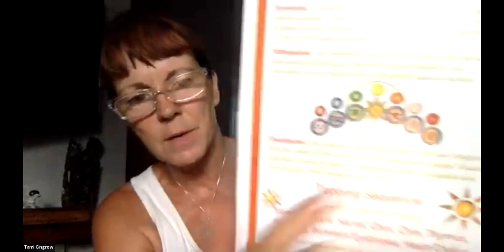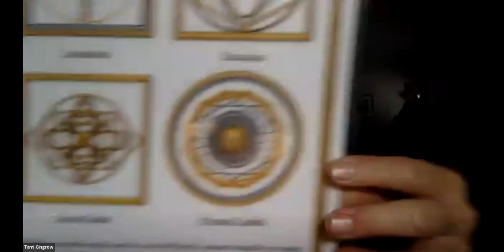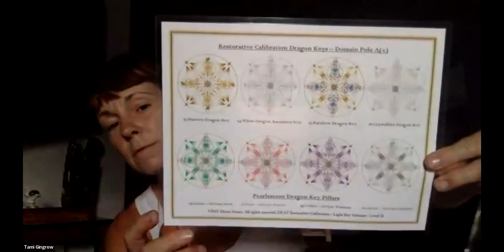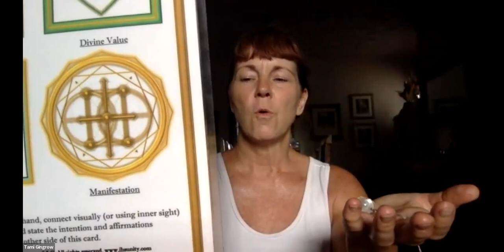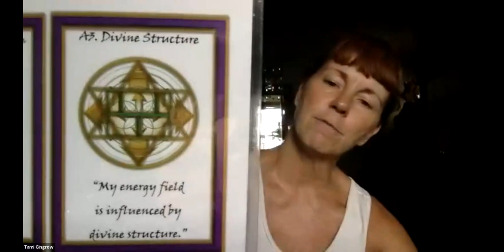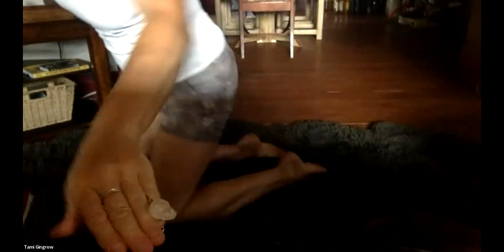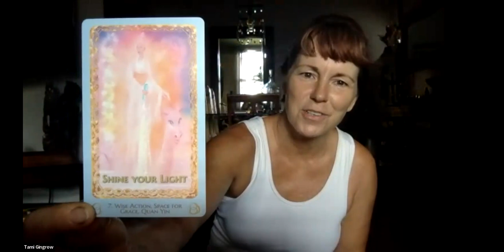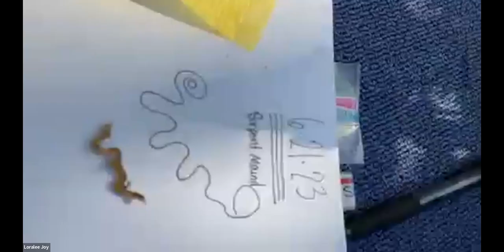Daily Sadhana SUMMER SOLSTICE 2023 Be Bold and Bright Shine Your Light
Here, you'll find a treasure trove of transformative practices designed to awaken your vital energy and bring balance to your mind, body, and spirit.

Kundalini Yoga is a powerful and ancient practice that combines dynamic physical postures, breathing techniques, meditation, and chanting to unlock the dormant energy within you. Whether you're a seasoned yogi or new to the practice, our videos cater to practitioners of all levels, guiding you on a journey of self-discovery and inner awakening.

Join us as we delve into the profound teachings of Kundalini Yoga, tapping into the limitless potential that resides within each and every one of us. From energizing kriyas and meditations to deep relaxation and rejuvenation sessions, our diverse collection of videos offers something for everyone.

Your normal feelings of happiness, connection, and wellbeing depend on the balance of your individual psycho-electromagnetic field. If it is strong, your muscles obey the message nerves, and the message nerves give good perception to the brain. Proper maintenance of the nerves depends on the basic elements and hormones in the constitution of the blood. This set will balance the blood and works on coordination and repair of the nervous system by stimulating the Heart Center.

Our experienced instructors will skillfully guide you through each practice, explaining the significance of various postures, breathwork, and mantras. We aim to create a safe and nurturing environment, where you can explore the depths of your being, release stress and tension, and cultivate a sense of harmony and wholeness.

Join us on this extraordinary path of self-realization and let the journey begin! We have a live session everyday at 7 AM EST for daily Sadhna practice and it's absolutely free for a while.